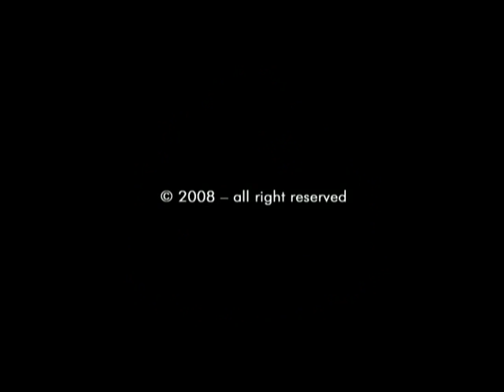"And yet it moves" (Galileo Galilei)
"E pur si muove" sub eng

Cortometraggio, anno 2008

RICONOSCIMENTI
• Premio della critica sezione Filmaker Calabria al 4° Festival internazionale del cortometraggio di Mendicino
• Vincitore "Best Lie" 7° Absurd Film Festival - Bimonthly awards
• Menzione d'onore "Best Makeup, Hairstyling or Costumes" 5° Night of Shorts - Bimonthly awards

PUBBLICAZIONI
• Distribuito iN Canada da Ouat Media
• Trasmesso da Coming Soon Television in "Short Stories"

SELEZIONI
• Caffè Corto 2009
• 2° rassegna di cortometraggi indipendenti A corto di idee
• 4° Milazzo film festival"
• 7° Cinemadare
• 2° L'altro corto
• 5° Il Giardino dei corti
• 2° I've Seen Films internet contest international short film festival
• Murgia film festival 2009
• 3° Ba.Co.
• 3° Villanova in corto